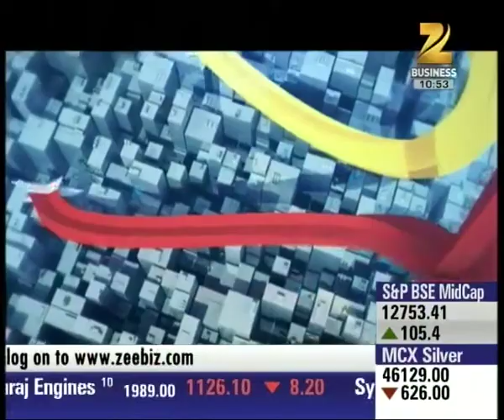Zee Market Excellence Awards 2016 : India in Next in 25 years - Part 2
Watch our special panel discussion on India in next 25 years at our Zee Market Excellence Awards 2016.